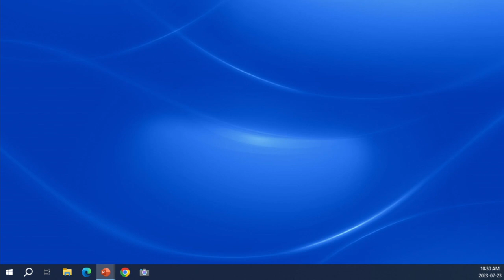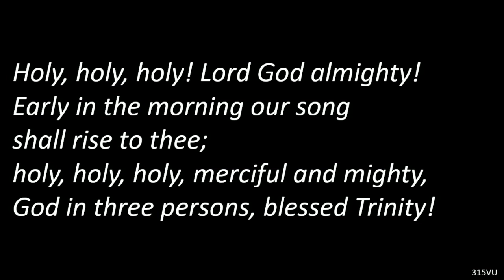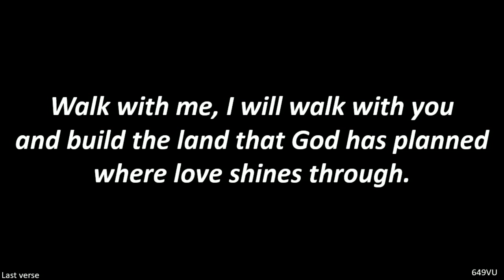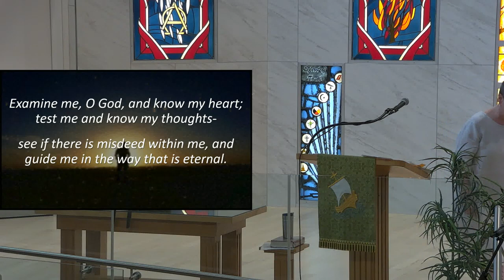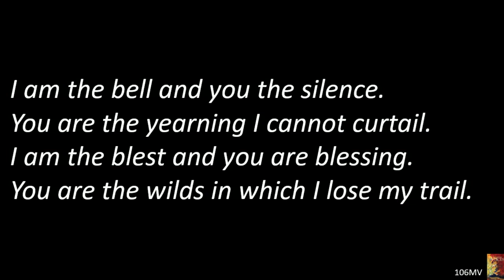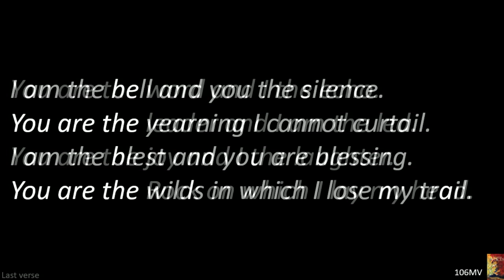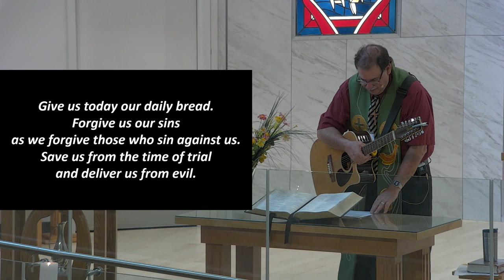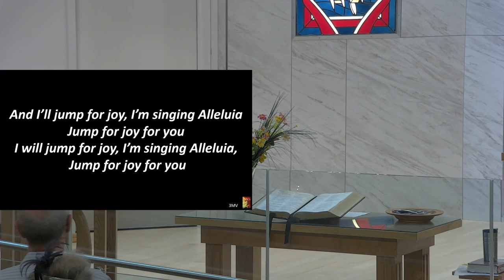July 23 2023 Spirit of Hope United Church